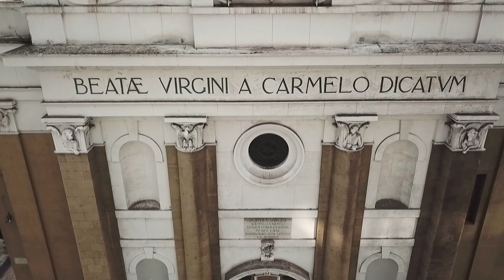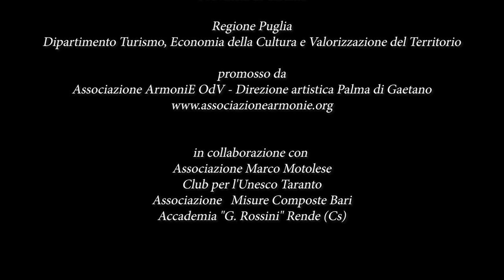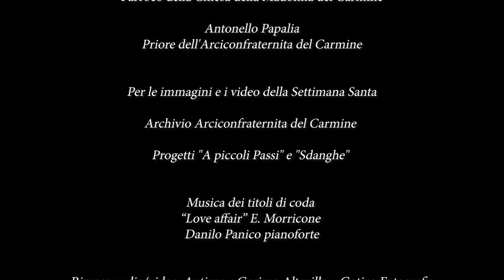Pasqua nei Quartieri a Taranto 2021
Parrocchia Maria SS. del Monte Carmelo - Taranto
Ida Pagliarulo - Soprano/Violino
Giuliana Maddalena Devicienti - Soprano
Aldo Gallone - Tenore
Danilo Panico - Pianoforte

"Pasqua nei Quartieri a Taranto 2021 - Musica e Riti della Settimana Santa" è una rassegna sostenuta dal Comune di Taranto, patrocinata dalla Provincia di Taranto e dalla Regione Puglia Dipartimento Turismo, Economia della Cultura e Valorizzazione del Territorio, promossa da Associazione ArmoniE OdV, in collaborazione con Club  per l'UNESCO Taranto, Associazione Culturale "Marco Motolese", Accademia Musicale G. Rossini, Associazione Musicale Misure Composte.